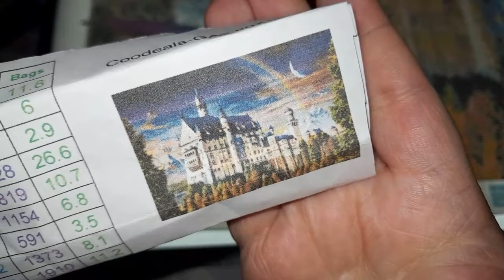Diamond Painting | Paint with me | Abschied von 2023 🍾✨️🎉